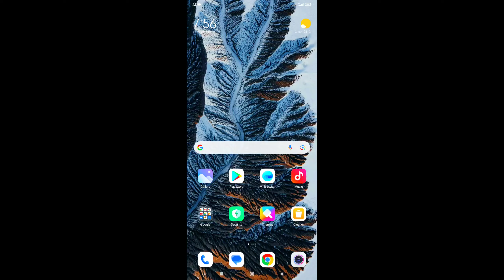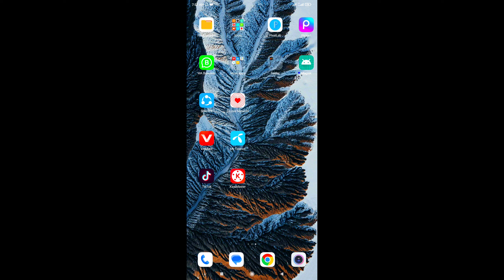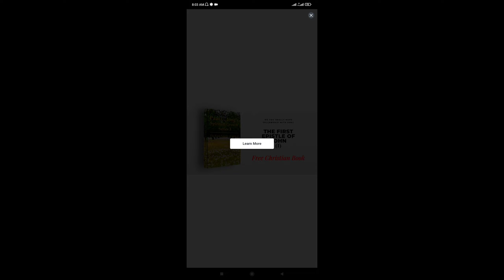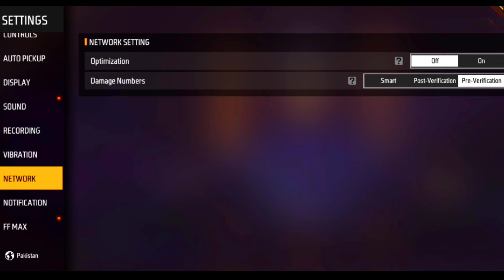FREE FIRE LAG FIX 1GB 2GB RAM | FF LAG ISSUE | FREE FIRE PERMANENT LAG FIX 1GB 2GB 3GB RAM DEVIC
YOUR QUERIES ⤵️⤵️⤵️⤵️⤵️⤵️⤵️

  1) FF LAG FIX 2GB RAM
  2) FREE FIRE  MAX LAG FIX OB41 UPDATE
  3) FREE FIRE MAX LAG FIX 1GB RAM
  4)FREE FIRE MAX LAG FIX AFTER OB41 UPDATE
  5) FREE FIRE LAG FIX PERMANENT
  9) FREE FIRE 60FPS GRAPHICS CONFIG FILE
10)FREE FIRE MAX LOW GRAPHICS CONFIG FILE
11)FREE FIRE LAG FIX 1GB 2GB 3GB  4GB RAM
12) FREE FIRE NEW UPDATE LAG FIX
13)FREE FIRE 1GB RAM LAG FIX
14)FREE FIRE LAG FIX 1GB RAM 2023
15)FREE FIRE LAG FIX CONFIG
16)FREE FIRE LAG FIX 2GB RAM
17)FREE FIRE LAG FIX
18)FREE FIRE LAG FIX 4GB RAM
19)FREE FIRE LAG FIX APP
20) FREE FIRE LAG FIX AFTER UPDATE
21)FREE FIRE LAG FIX AUTOBACKFIX
22) FREE FIRE LAG FIX GFX TOOL
23)FREE FIRE LAG FIX BEST SETTINGS
24)FREE FIRE AUTOBACKFIX
25)FREE FIRE NEW CONFIG FILE
26)FREE FIRE LAG FIX 60 FPS LOW GRAPHICS
27)FREE FIRE 60FPS 1GB RAM LAG FIX
28) FREE FIRE 1GB RAM LAG FIX AFTER NEW  UPDATE
29)FREE FIRE LAG FIX 1GB RAM
30)FREE FIRE LAG FIX 2GB RAM
31)FREE FIRE LAG FIX 3GB RAM
32)FREE FIRE LAG FIX 4GB RAM
33)HOW TO FIX LAG IN FREE FIRE
34)FREE FIRE LAG FIX IN 1GB RAM
35)FREE FIRE LAG FIX IN 2GB RAM
36) HOW TO FIX LAG IN FREE FIRE IN SAMSUNG J2
37)FREE FIRE AUTOBACK PROBLME SOLVE
38) FREE FIRE LATE LOBBY PROBLEM SOLVE
39) FREE FIRE CLASS SQUAD AUTO BACK PROBLEM

ABOUT ME ⤵️⤵️⤵️⤵️⤵️⤵️⤵️⤵️

I CREATE THIS CHANNEL FOR HELP LOW DEVICES PERSON SO PLEASE